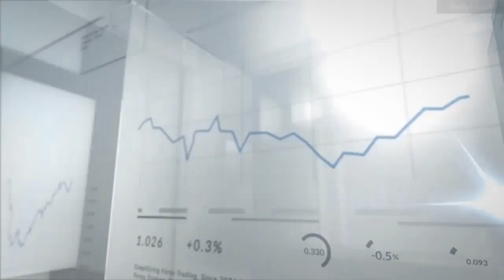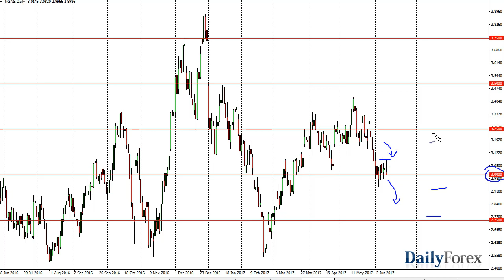WTI Crude Oil and Natural Gas Forecast June 13, 2017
The WTI Crude Oil market initially tried to rally on Monday, but turned around just below the 47 handle to form a shooting star. This is a very bearish sign, showing signs of negativity yet again. The $45 level underneath continues to be supportive, but I do think that eventually will break down below there, and looking for the $43 level underneath. Ultimately, it looks as if the short-term rallies should offer selling opportunities for those who are quick. The $47 level above is massively resistive, and it’s not until we break above there that I would consider buying this market, and even then I would be a bit cautious. Nonetheless, I believe that the WTI Crude Oil market should continue to sell off as the oversupply glut should continue into the future.